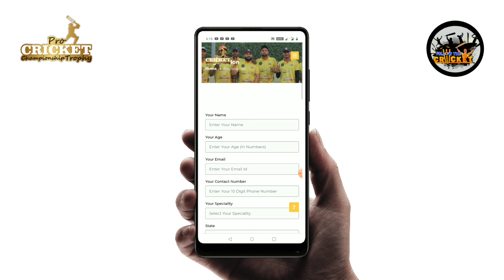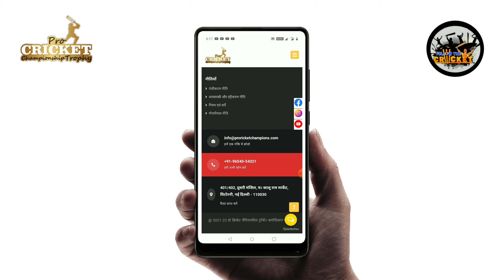Pro Cricket Championship Trophy🏆 ने किया Trial Date का ऐलान❓| PCCT के रजिस्ट्रेशन कैसे करें❓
Pro Cricket Championship Trophy 🏆
Instagram id

                       Hello 🙏 Dosto 👇

              हमने आपको इस वीडियो में Pro Cricket Championship Trophy 🏆के Cricket Trial Date के बारे में बताया है और Pro Cricket Championship Trophy में रजिस्ट्रेशन कैसे करें ❓ इसके बारे में भी बताएं है तो आप लोग इस वीडियो को जरूर देखें और वीडियो पसंद आए तो लाइक शेयर कमेंट जरुर करे
धन्यवाद 🙏

10-) Nagpur Cricket Academy In Nagpur

🚩🙏|| जय श्री राम जय। || संकट मोचन महाबली हनुमान ||🙏🚩

आवश्यक सूचना-
                 किसी भी प्राइवेट किक्रेट लीग या ट्रायल में पार्टिसिपेट करने से पहले उसके बारे में अच्छे से जांच पड़ताल कर लें किसी भी तरह का फ्रॉड होने पर हमारे या हमारे YouTube channel की कोई जिम्मेदारी नहीं होगी
धन्यवाद 🙏

Follow The Cricket केवल और केवल BCCI Cricket Trial & BCCI Cricket tournament को सपोर्ट करता है